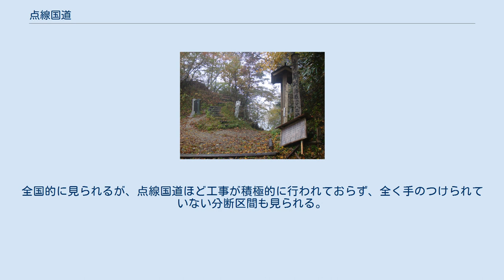点線国道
点線国道の一例（国道152号、青崩峠） 点線国道（てんせんこくどう）とは、国道の車両通行不能区間における国道指定された連絡路（海上国道を除く）のことである。
国土地理院発行の地形図をはじめとする地図上で、点線で表される一般国道のことを指す。
道路幅員が1.5 m未満の通行困難な国道（または酷道）の最たるものであり、大部分は峠周辺に存在するため、利用者はその区間は徒歩での通行（登山）を余儀なくされる。
 ここでは、国土地理院発行の地形図で幅員1.5 m未満の道路として記載されている区間を記述する。
 上記のほか、未開通区間に国道指定されていない登山道が存在し、実質的に点線国道となっている箇所がある。
中部地方や紀伊半島の山岳地帯にその多くが分布し、国道422号などのように、一つの路線で複数箇所の断絶区間を抱える一般国道もある。
また国道357号のように、都市部では道路自体が未開通であるなどして自動車の走行も徒歩での通行も不可能な区間もある。
国道としては断絶状態であっても、林道などで迂回でき、実際の通行では支障を来さず通行可能な区間も多い。
峠の未開通区間は、バイパス道路の整備が進められているところもあり、将来は断絶区間が解消される見通しの路線もある。
 このほか、海上を通り、自動車の走行が不可能な区間が存在する。
海上国道を参照。
 道路整備により解消された点線国道や未開通区間もあり、以下のものがある。
 一度道路開通をしたものの、災害やバイパスの開通などで通行止めとなり、その後再開されずに実質点線国道と化する区間もあり、以下のものがある。
 以下の区間は、廃道の状況にあるとは限らないが、立ち入り禁止であり、歩行者や自転車も通行できない。
公共一般に広く供されている公道としては機能不全の状態である。
いずれも許可車両以外は通行禁止。
 概要は点線国道と同じで、都道府県道または市町村道の車両通行不能区間における将来的に都道府県道または市町村道に指定されるであろう連絡路のことである。
全国的に見られるが、点線国道ほど工事が積極的に行われておらず、全く手のつけられていない分断区間も見られる。